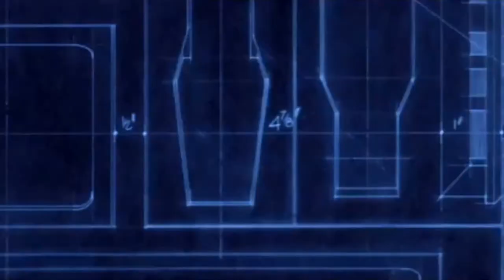R2-D2 by ERIC - Beneath my Dome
I'm a French R2-D2 & Lightsabers builder...